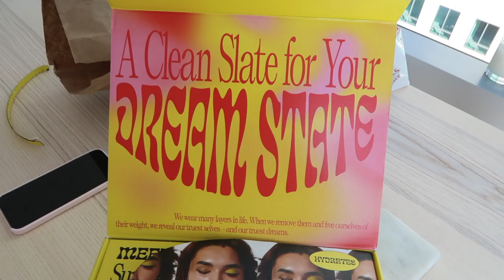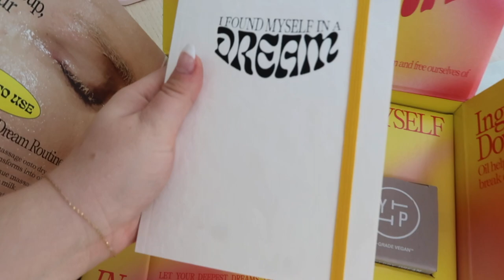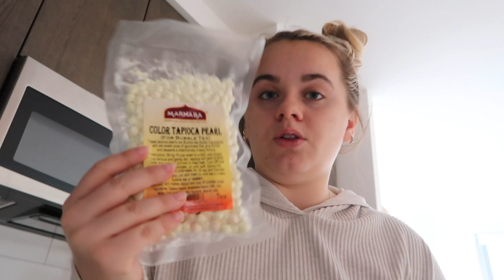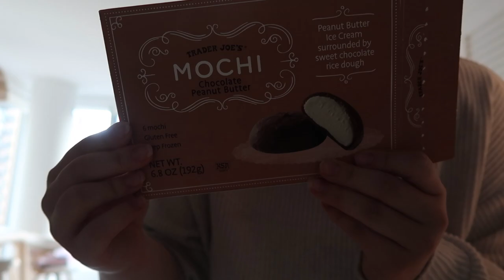week in my life in nyc: aritzia super puff, cb2 haul and spice market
Items Mentioned:
Neat glass
Neat cooler
soap pump
wine glass